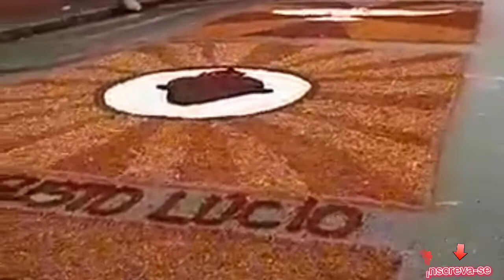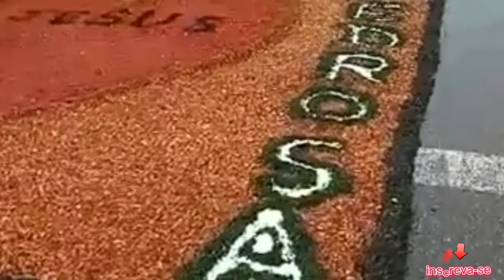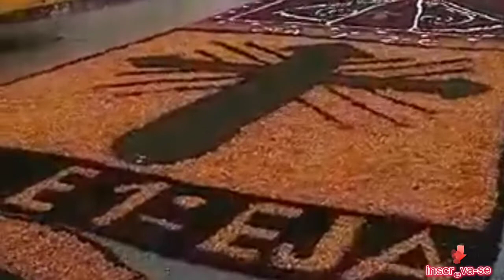tapetes,corpus Christi correntes Pernambuco /olha o que eu encontrei no quintal!😲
Dois vídeos em um que você deveria assistir